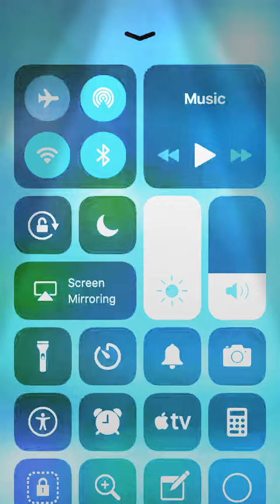FLIP MASTER/FAILS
Shoutout to flip master Flip Master by Miniclip.com